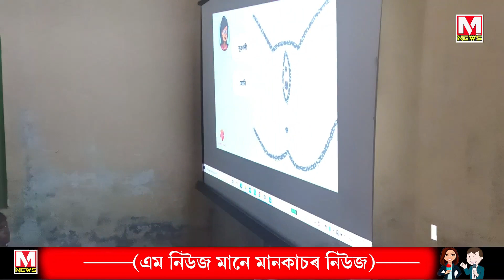হাটশিঙিমাৰীত ৰাষ্ট্ৰীয় পোষণ মাহ উপলক্ষে কিশোৰী পঞ্চায়ত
কিশোৰীৰ মাহেকীয়া সম্পৰ্কে সজাগতা